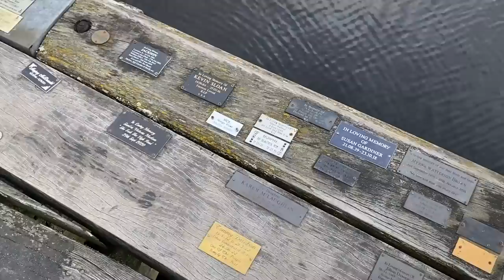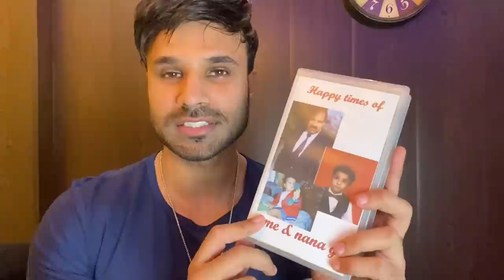I took her somewhere special | Part 2 vlog | Rahim Pardesi | Pardesi Squad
This was fantastic opportunity for our family to get together and make more family memories :)